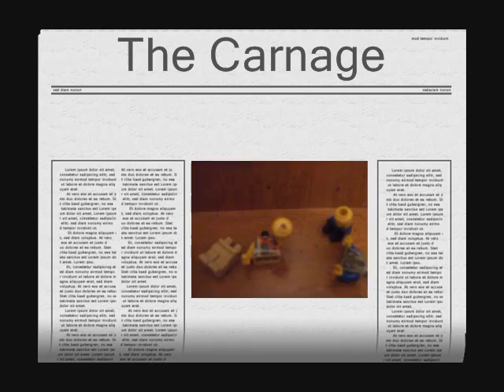Grand Theft Auto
This is an episode of Lego Theatre. This is a spoof of a grand theft auto.